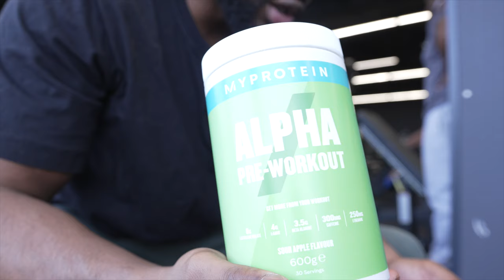Bulk day 10 PROGRAMME ÉPAULES BICEPS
Programmes Epaules Biceps  en immersion 👀

Un des meilleurs moyens de me soutenir est le code DAMSS sur myprotein ! ⬇️⬇️